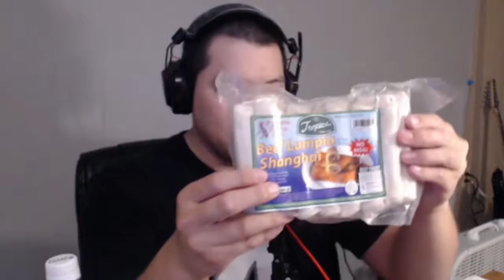United Noodles Grocery Haul Video [09/25/2016]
Here's a video of my grocery haul from United Noodles. Love me some Cracker Nuts.